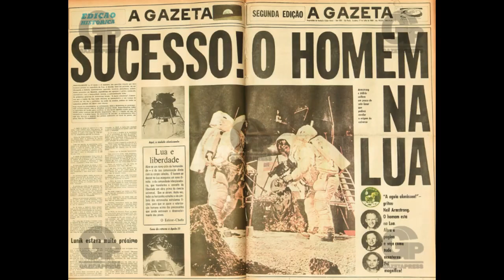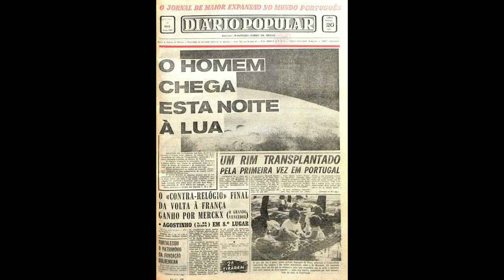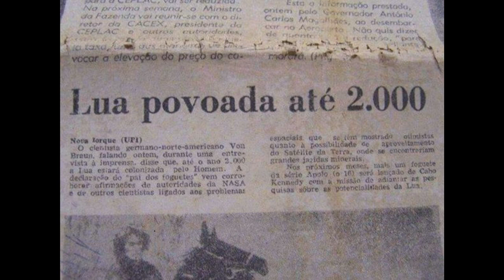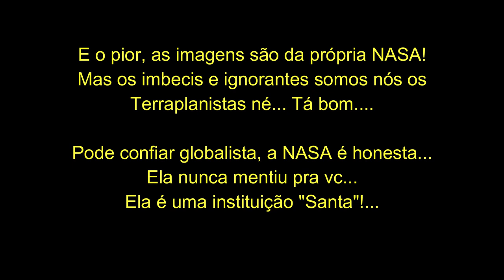MENTIRAS E MAIS MENTIRAS DO PLANETA GLOBO, MAS OS IGNORANTES SOMOS NÓS?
LEMBRE-SE O ASSUNTO FORMATO DA TERRA, SENDO PLANA, ESTACIONÁRIA E CIRCULAR, ENVOLVE MUITOS MAIS CONHECIMENTO E SABEDORIA DO QUE APENAS CURIOSIDADES! ✅

SIGA NOSSA PÁGINA NO INSTAGRAM -  @terraplanars 💥